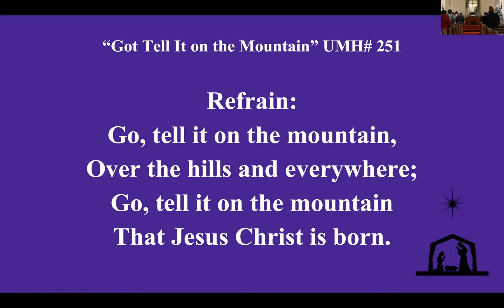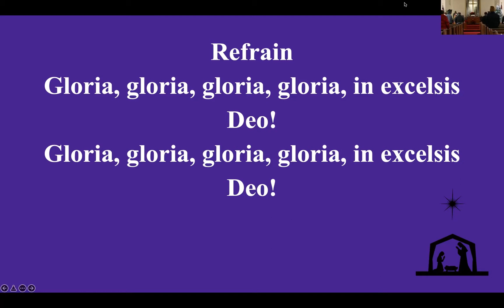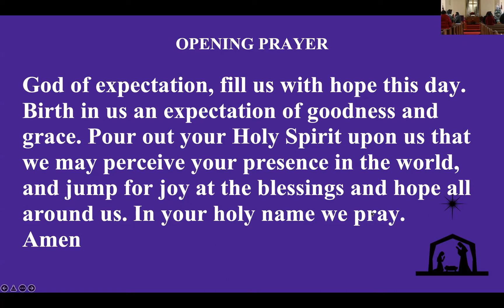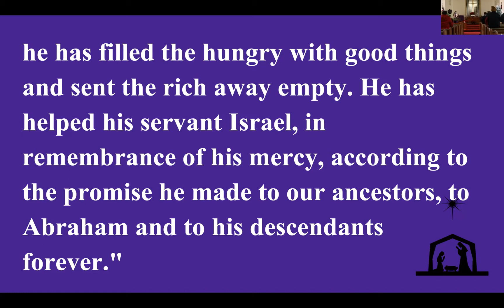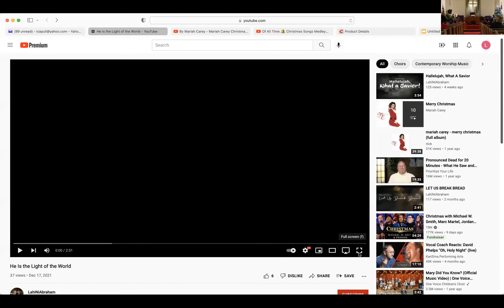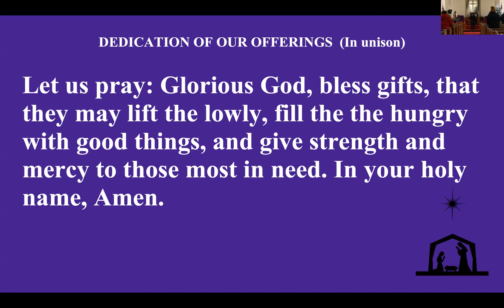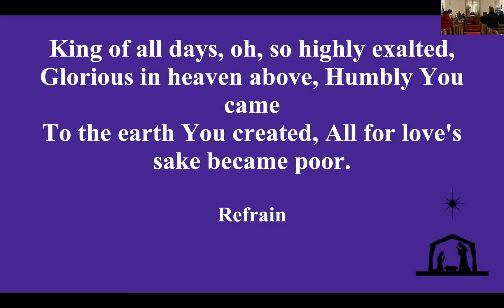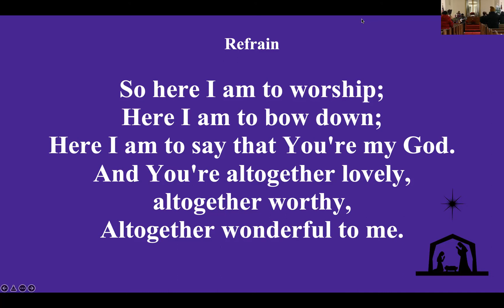[12-19-2021] Sunday Service | Grace United Methodist Church | San Francisco, CA